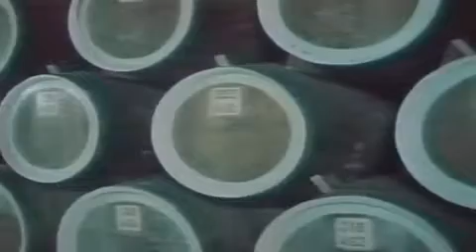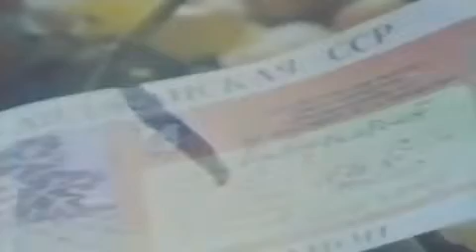Документальный фильм Край виноградарства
Талышский культурный центр- ТКЦ "Талыш"